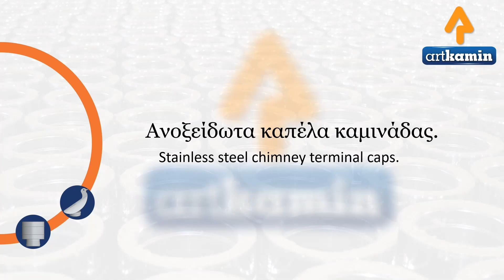Ανοξείδωτα καπέλα καμινάδας Artkamin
Αριστοτέλης Τσιριγώτης & ΣΙΑ ΟΕ
Αεροδρομίου 88, αγρ. 1198, Ωραιόκαστρο, Θεσσαλονίκη τ.κ. 57013

Aristotelis Tsirigotis & CO
Vi. Pa. Oraiokastro Greece